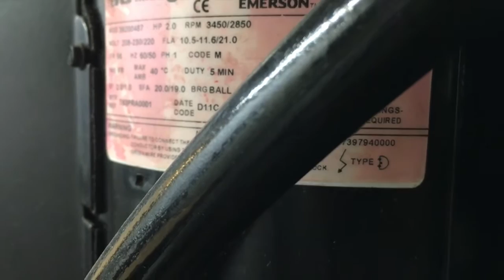|Project GB| Project GB starts..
Another side project we are doing at the shop.
2012 Aqua Blue 2.0T that was just missing the motor/transmission.
Needs some cleanings inside and out but has a big potential to be a very clean vehicle.
We are not trying to cover this to race car or show car but restore it to where it's back to dealership showroom condition or better.

Follow along with us of reverting this vehicle in its best shape with little bit of SFR Seoulful flavor.